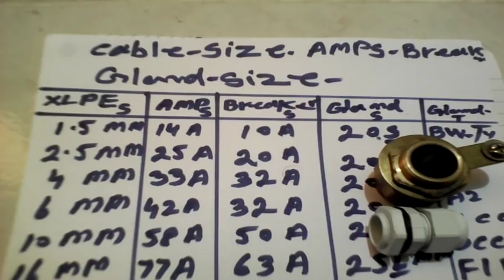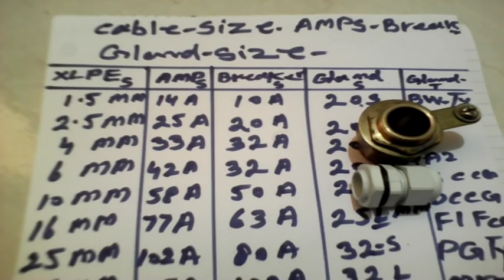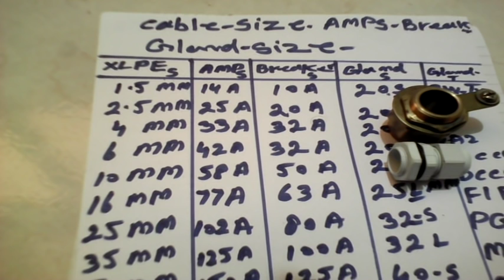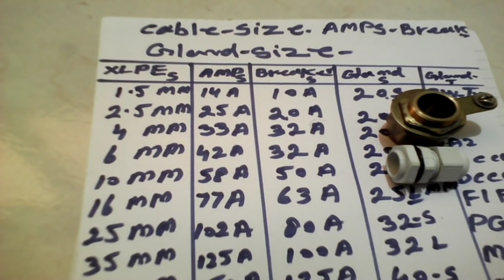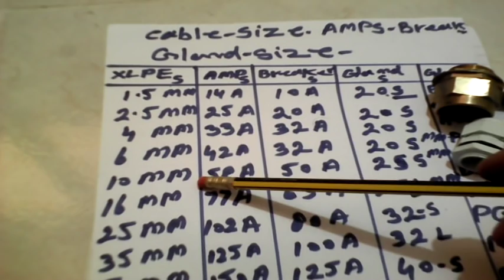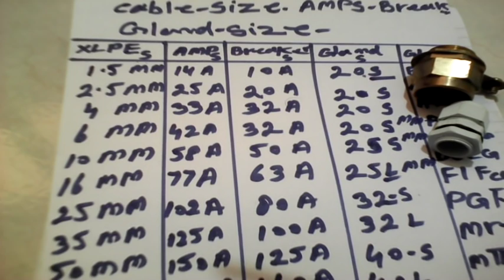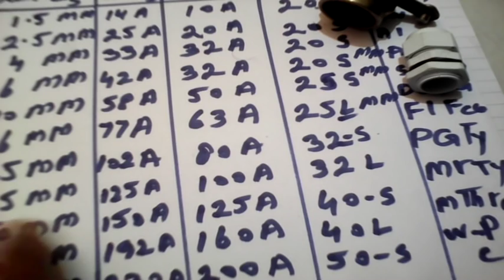Cable size with load in Amp, breaker size with gland size UAE electrical no 1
Cable size with load in Amp, breaker size with gland size UAE electrical .
No,1 electrical channel,control and power wiring.